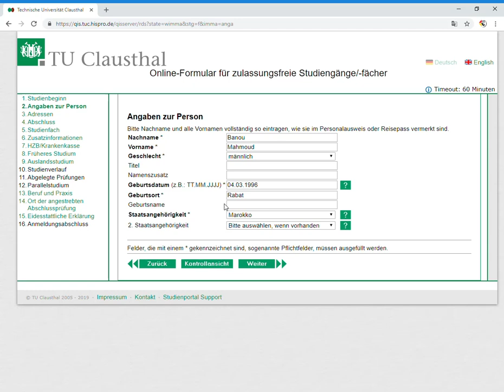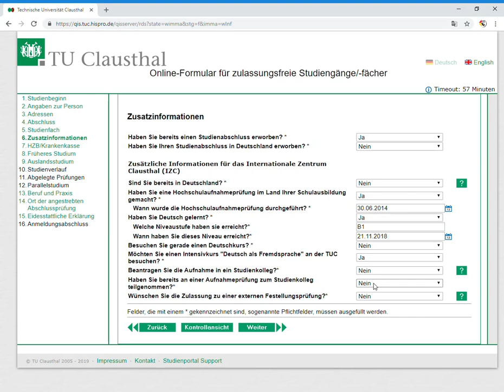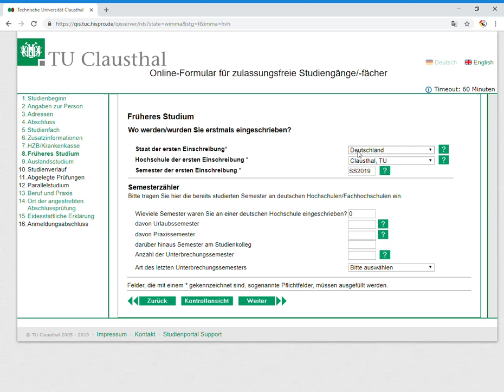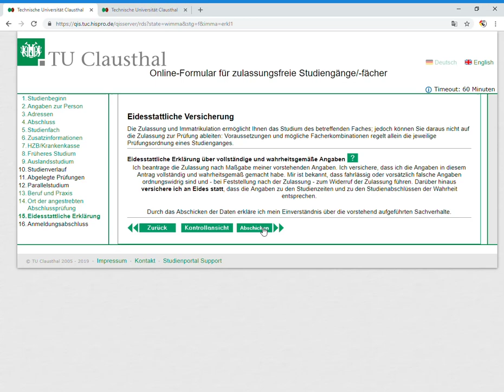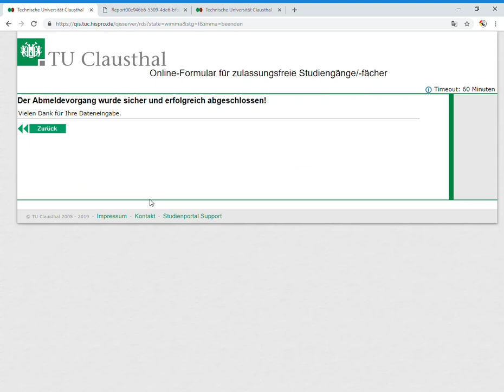Online bewerbung dsh Clausthal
للا ستفسار عن الدراسة في ألمانيا أوالطلبةالذين لديهم اهتمام ولا يملكون اي معلومات ماعليكم سوى  الاتصال بنا☎️ أو مراسلتنا عن طريق الواتساب عبر الأرقام التالية :
adresse : Avenue hassan 2 complexe Commercial Reda IMM.G N50